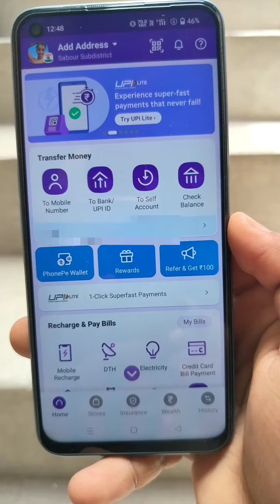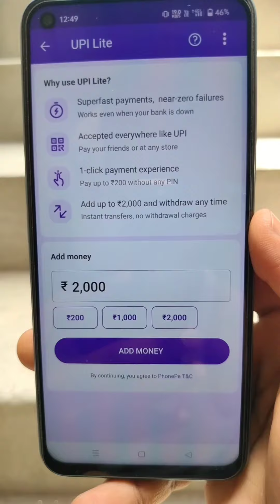PhonePe Ke 3 Majedaar Tricks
PhonePe tricks